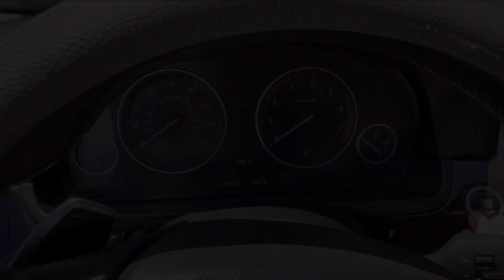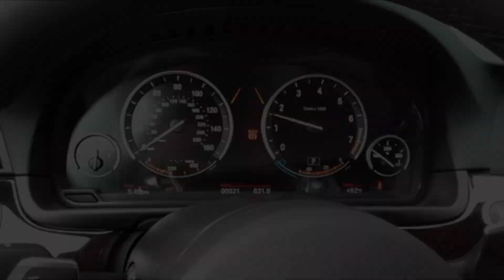Evolution of BMW 5 series chimes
The BMW 5 Series is an executive car manufactured and marketed by BMW since 1972, succeeding the New Class Sedans, and currently in its eighth generation.
Starting from 1988-Present (Actual: 1972-Present because can’t find startup clips)